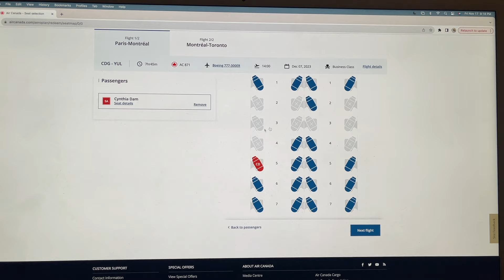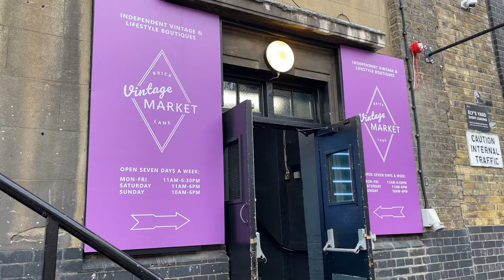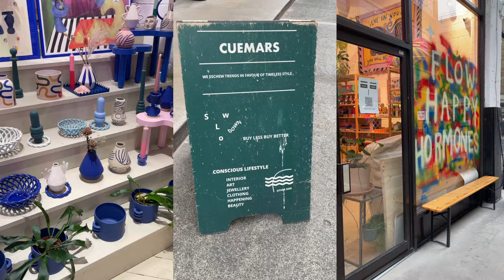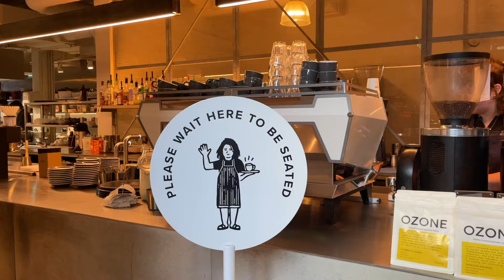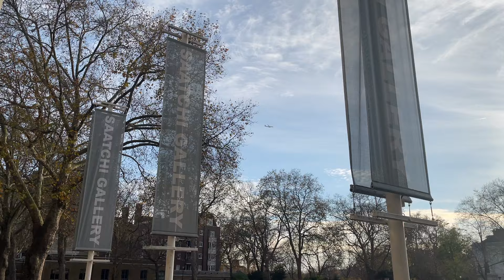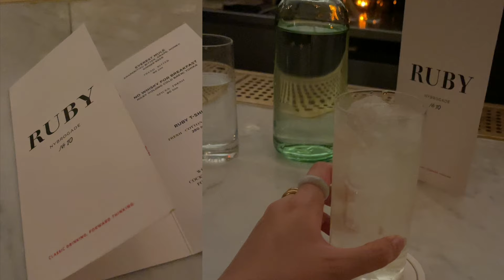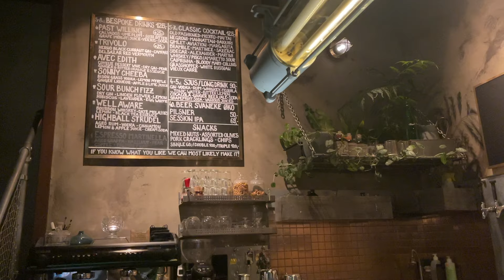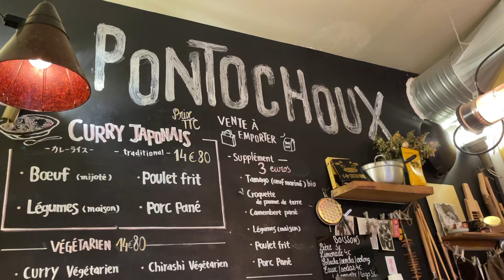solo travel diaries | paris, copenhagen and london vlog 🤍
Come solo travelling with me! I love exploring and spending time abroad alone - something about wandering in new cities where you get to enjoy so many different experiences and meet all kinds of people. This trip was filled with inspiration, reflection, and all the self love while channeling my inner main character. I hope you enjoy x

00:00 intro
00:45 booking a spontaneous trip
01:25 london diaries
07:02 copenhagen diaries
11:13 paris diaries
14:15 reflections

ABOUT ME //
Hi! My name is Cynthia and I'm based in Toronto! I make videos about sustainable and ethical fashion, conscious consumption, self care, vlogs, etc. Thanks for stopping by and I hope you enjoy!